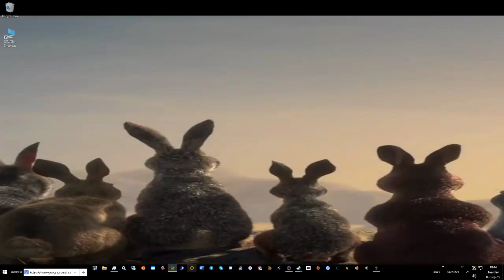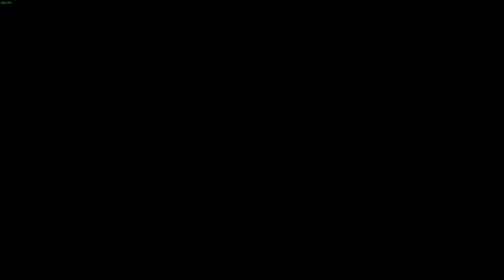Spyro, Reignited Trilogy, Steam Releases, entire first game,